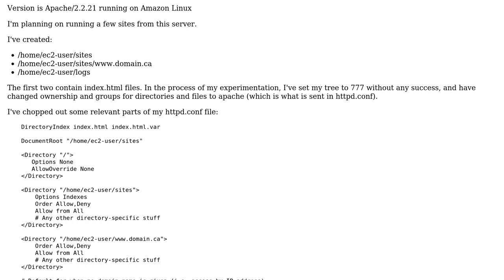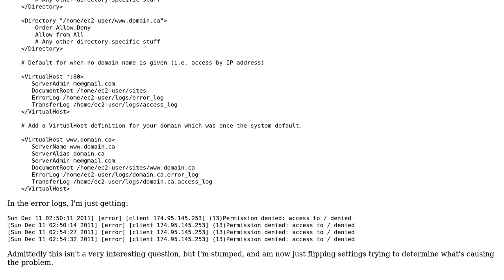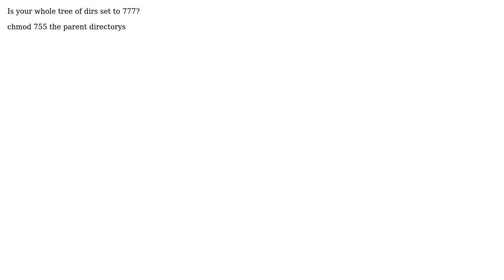What's causing these 403 errors for the DocumentRoot on my Apache setup? (2 Solutions!!)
What's causing these 403 errors for the DocumentRoot on my Apache setup?

With thanks & praise to God, and with thanks to the many people who have made this project possible! | Content (except music & images) licensed under CC BY-SA | Music | Images & others | With thanks to user John Carter user ckliborn and the Stack Exchange Network Trademarks are property of their respective owners. You are responsible for your own actions.